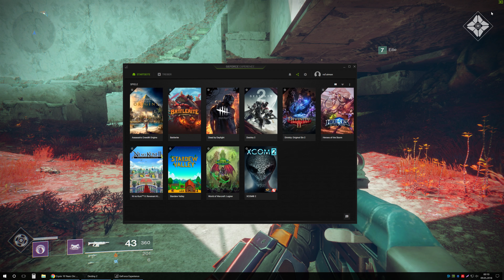Destiny 2 mit Eilie Part 2